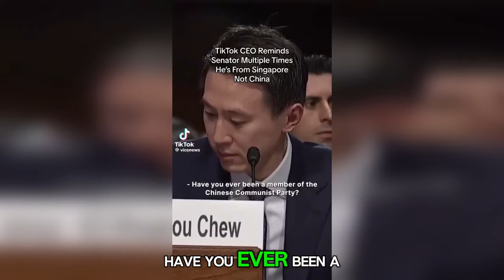Ive Lost All Hope For Gen Alpha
Cringe Tiktoks from gen alpha question my sanity